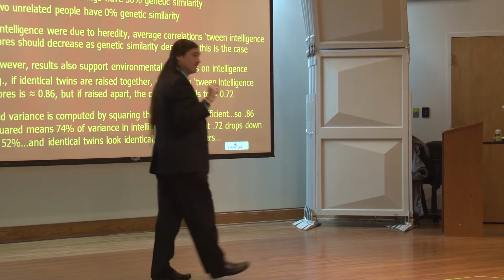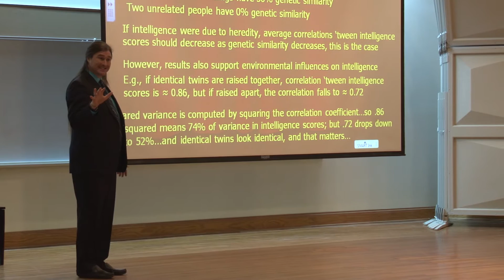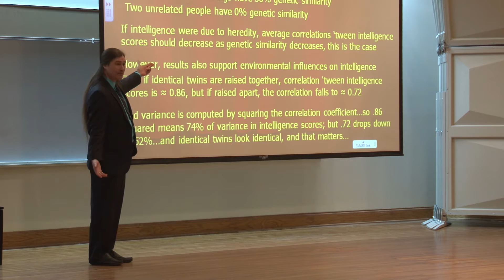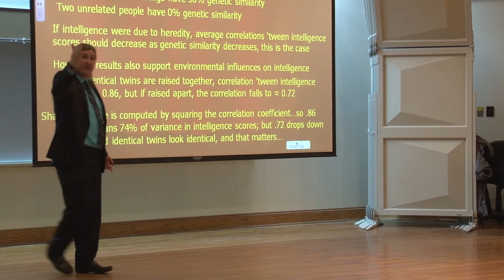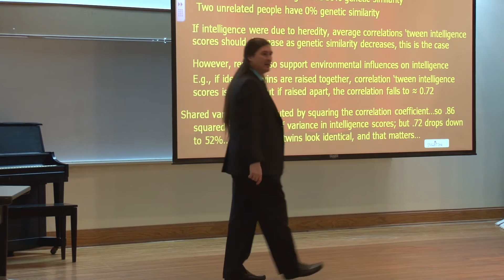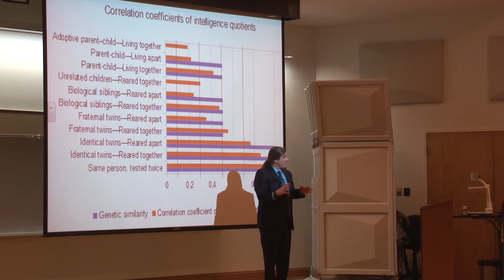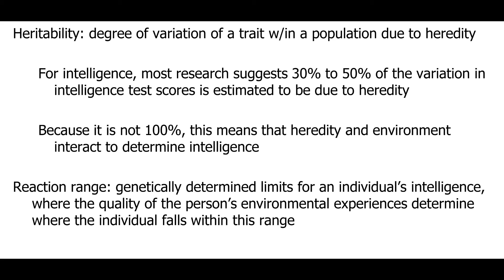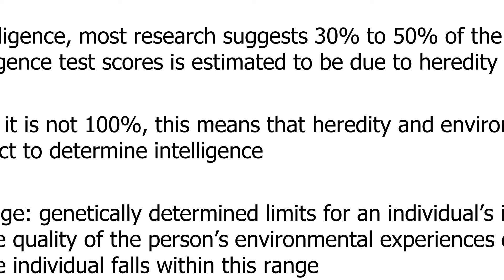Thinking and Intelligence: Nature versus Nurture and Reaction Range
Module 3- Thinking & Intelligence: Nature/Nurture & Reaction Range